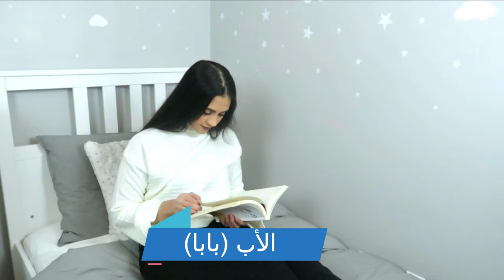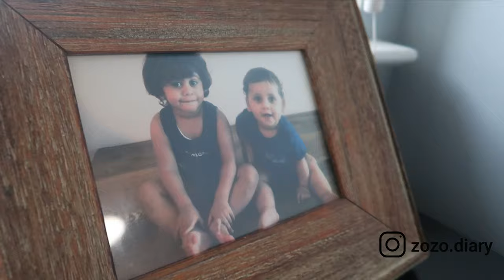جولة في منزلي غرف اولادي الأربعة | خلف الكواليس| مقدمة جديدة| مواقف مضحكة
مفضلاتي من مشتريات أمازون